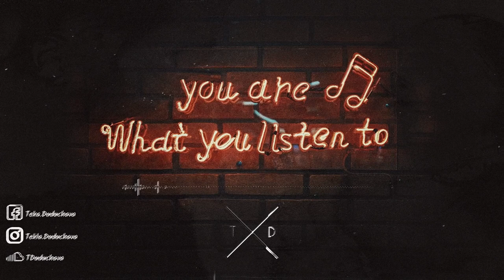DJ Criswell - Regrete